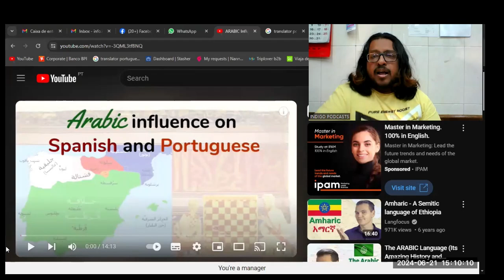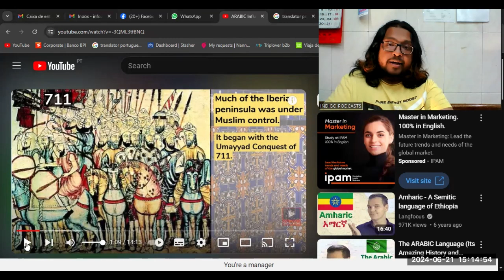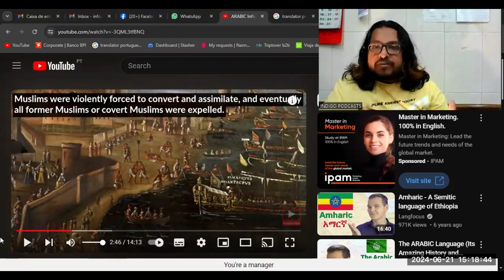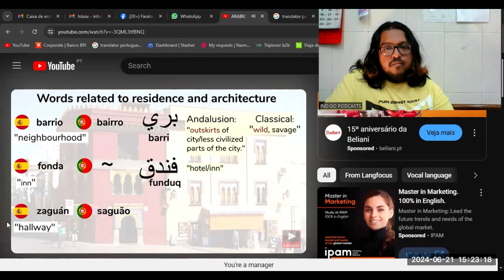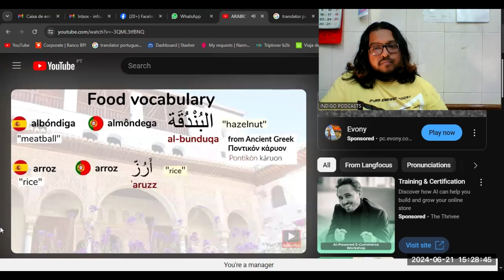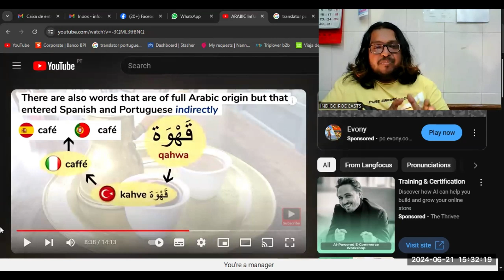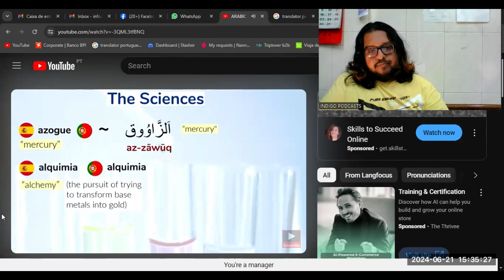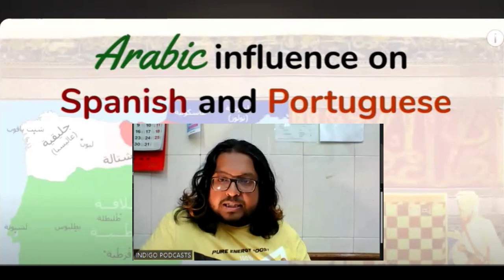স্প্যানিশ এবং পর্তুগিজ ভাষায় আরবি ভাষার প্রভাব। EP-45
Arabic influence on Spanish and Portuguese language!

Learn Portuguese Language Episodes:

Portuguese Common sentences | Words and Phrases you need to know to speak in Portuguese | পর্তুগীজ বাক্য শিখুন সহজে। পর্তুগীজ ভাষা কোর্স

English to Portuguese False Words | Similar Words in English & Portuguese but Meaning Different | ইংরেজির সাথে পর্তুগিজ শব্দের মিল তবে অর্থের দিক দিয়ে একদমই আলাদা | ইংরেজি শব্দ থেকে পর্তুগিজ শিখুন খুব সহজে।

English to Português CommonWords & Techniques | Learn Português from English | ইংরেজি শব্দ থেকে পর্তুগিজ শিখুন খুব সহজে।